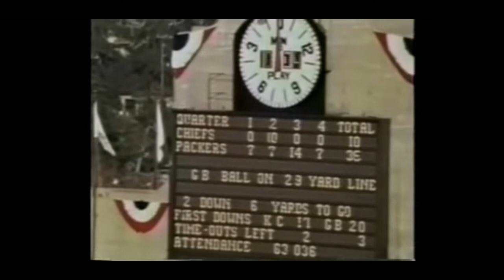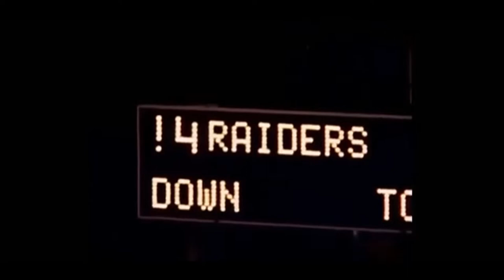Super Bowl Winners 1967-2021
Here is every Super Bowl Winner from the Green Bay Packers dominating the first two Super Bowls and recently the Buccaneers beating the Chiefs at their home field. Also will include my Super Bowl 56 Prediction.
All Clips Copyright to the NFL, ABC, CBS, NBC, FOX, & ESPN